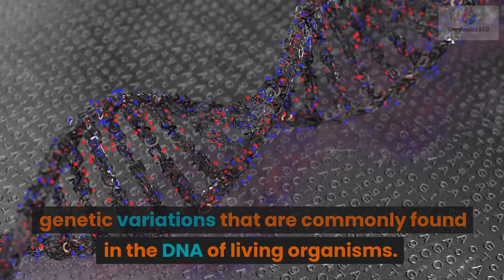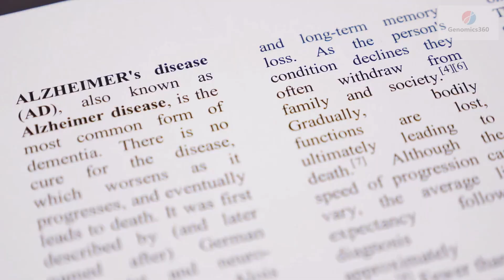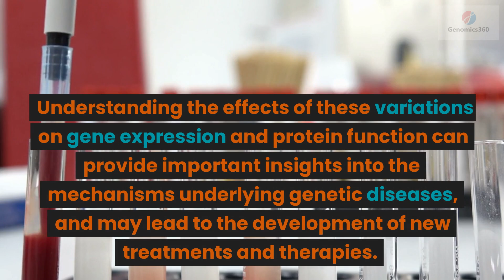Single Nucleotide Polymorphisms (SNPs) and Insertions/Deletions (indels)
Single Nucleotide Polymorphisms (SNPs) and Insertions/Deletions (indels) are two types of genetic variations that are commonly found in the DNA of living organisms.
SNPs are variations that occur when a single nucleotide (A, T, C or G) in the DNA sequence is changed. These variations are the most common type of genetic variation found in humans and are responsible for the genetic differences between individuals. SNPs can occur in coding regions of genes, non-coding regions, or in regulatory regions that control gene expression. SNPs can also be used as markers for genetic studies, as they can be easily identified and used to track the inheritance of specific genetic traits.